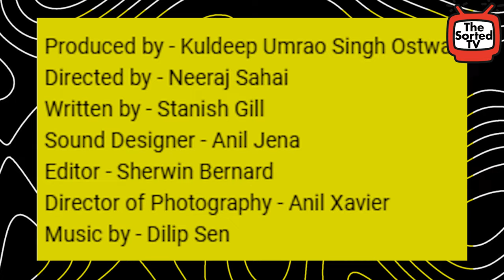The U P Files - Trailer Review | True Event on Yogi Adityanath | The Sorted Reviews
In this video, Delhi Couple Reviews : The U P Files | Trailer | 29th March  | @thestanishgillshow